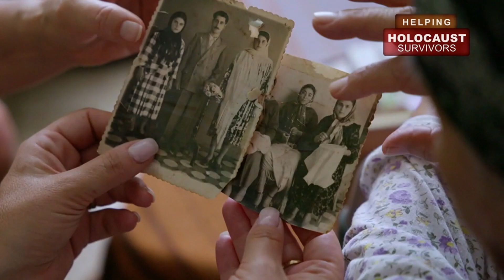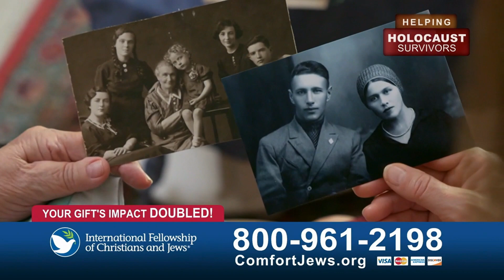International Fellowship of Christians and Jews (Michele Bachmann) (12/2022)